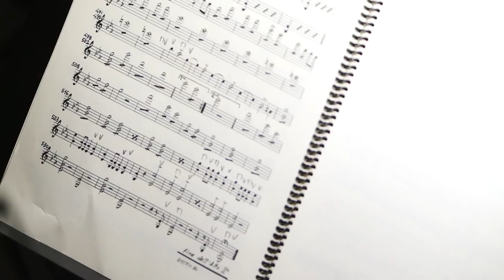Attila - Teaser (Teatro alla Scala)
Stagione 2018/2019

Attila, in scena dal 7 dicembre all'8 gennaio

Direttore: Riccardo Chailly
Regia: Davide Livermore
Scene: Giò Forma
Costumi: Gianluca Falaschi
Luci: Antonio Castro
Video: D-wok

Cast
Ildar Abdrazakov, Saioa Hernández, George Petean, Fabio Sartori, Gianluca Buratto.

Attila, on stage from 7 December to 8 January

Conductor: Riccardo Chailly
Staging: Davide Livermore
Sets: Giò Forma
Costumes: Gianluca Falaschi
Lights: Antonio Castro
Video: D-wok